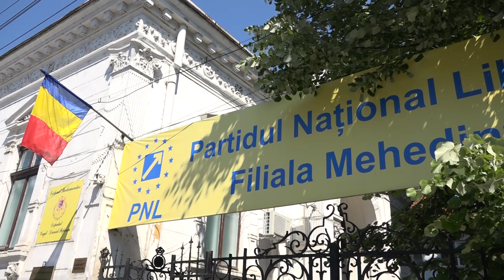PARTIDUL NAȚIONAL LIBERAL, PREGĂTIT PENTRU ALEGERILE INTERNE